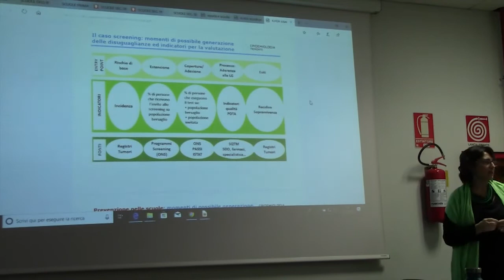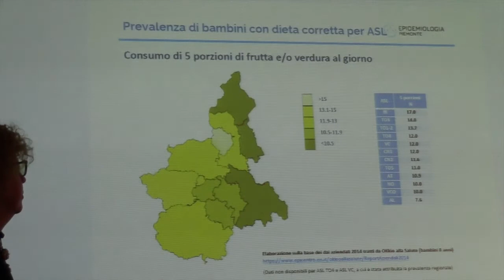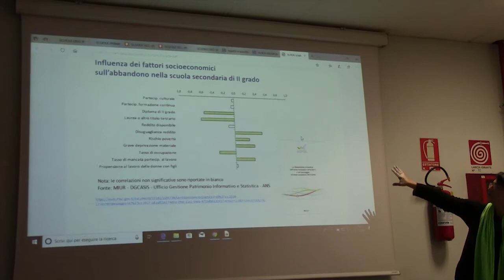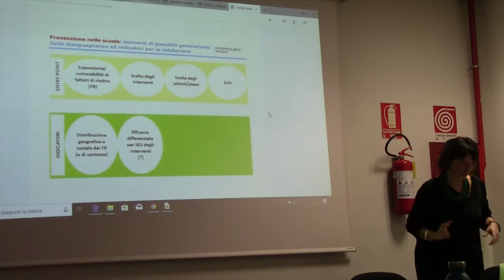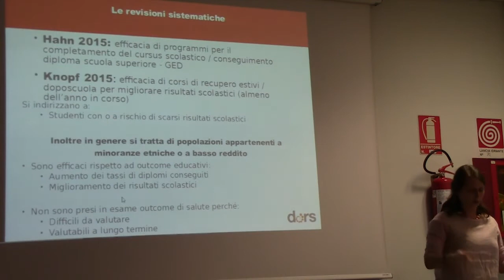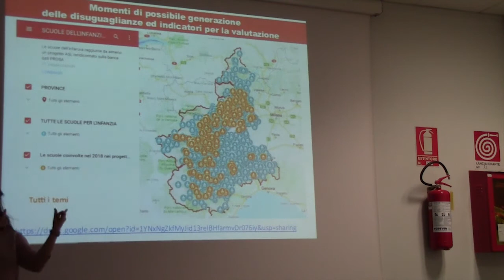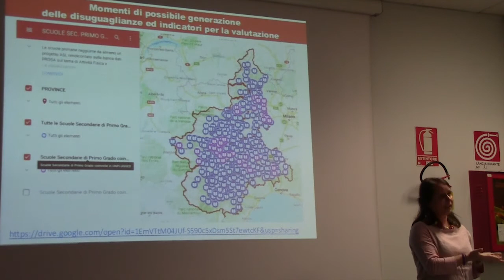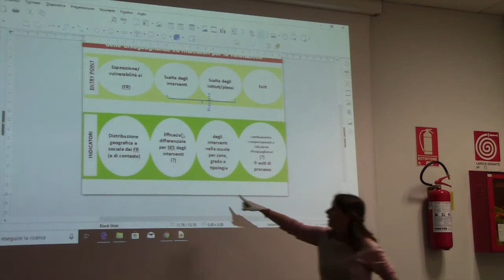L’equità nei Piani Regionali di Prevenzione | 06 Il programma "scuole che promuovono salute"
Workshop Regione Piemonte:  Scuola ed equità, un percorso verso il piano regionale di prevenzione 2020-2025 del 13 novembre 2019.

Simonetta Lingua, Area Assistenza Piani e Progetti SS DoRS ASL TO3 e Teresa Spadea, SCaDU Servizio Sovrazonale di Epidemiologia ASL TO3.